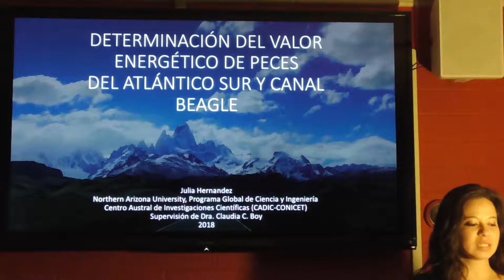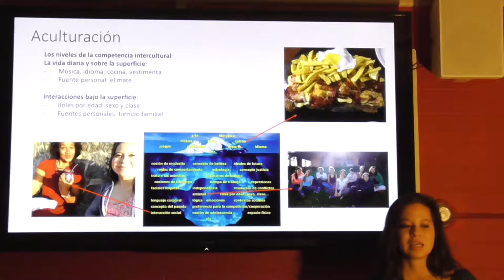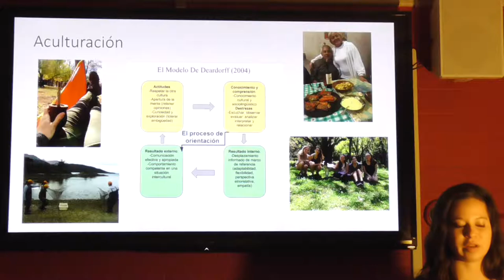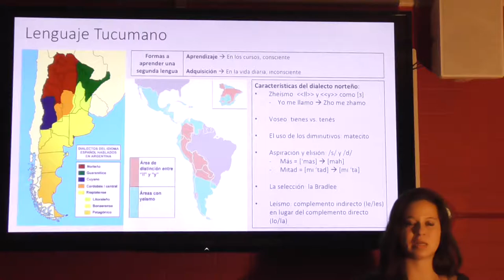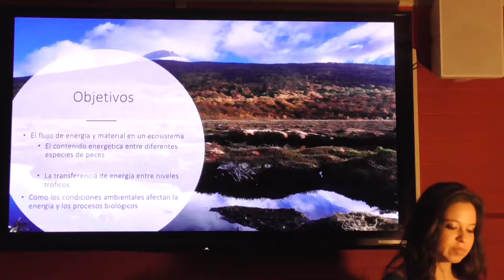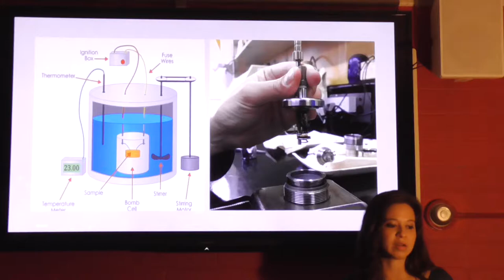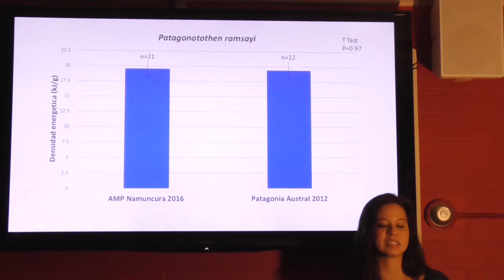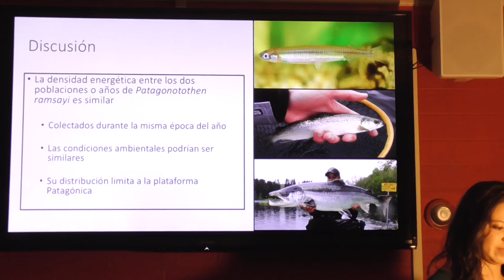Julia H. Spanish and Environmental Sciences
Determinación del valor energético de peces del Atlántico Sur y
Canal Beagle
Determination of energetic value of fish species found in the South Atlantic and Beagle Channel